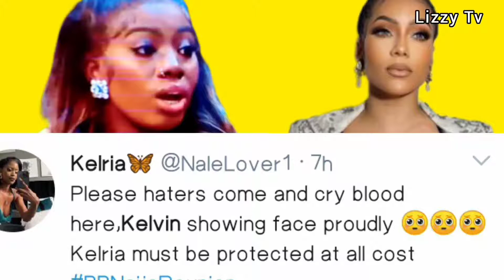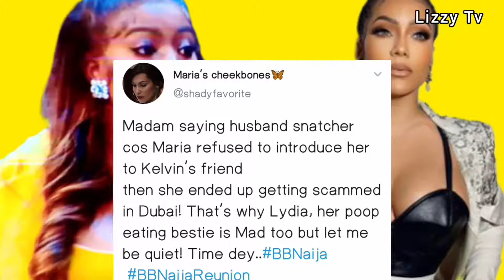BBNAIJA REUNION: OMG ANGEL IN T€A®S AS MARIA^$ EXPÓSE WHAT HAPPÉNED IN DUBAI || K!$$ & TELL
Who does that?
Boma was labelled kiss and tell, Maria and Angel still at loggerheads with each other, Fans revealed what alledgely happened in Dubai...Nini and Arin still friends?? Whitemoney celebrates birthday.